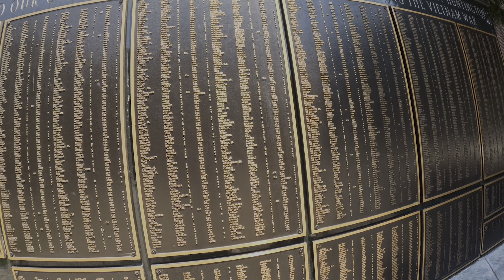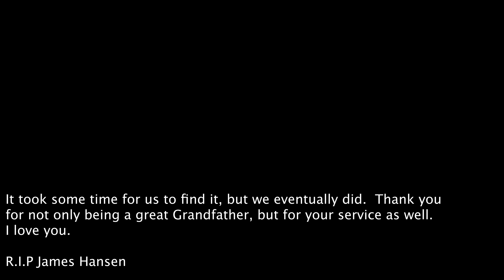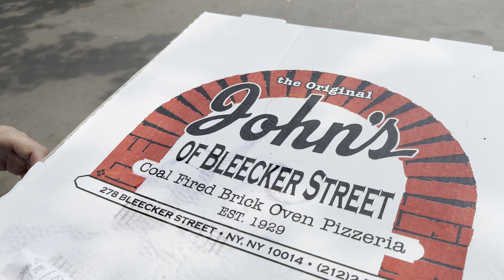NY with the boys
Thank you for taking the time to watch this video.